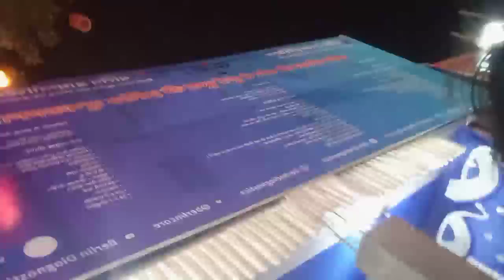Durga Puja Shasthi-Part-2 - Vlog - Tanmay Mishra Gaming